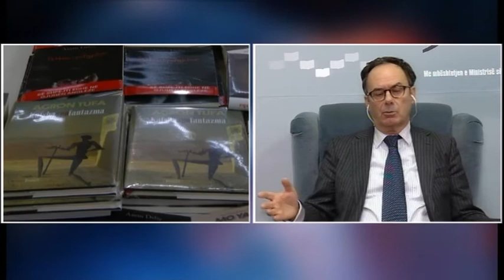Petrit Ymeri i ftuar në "Ora e Intervistës" - Ora News